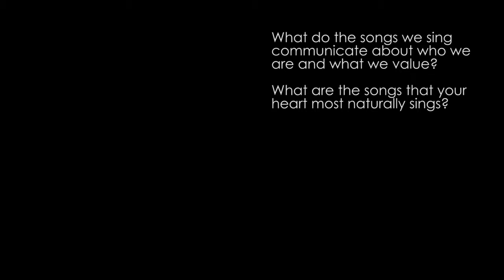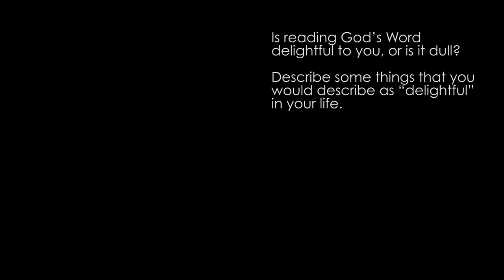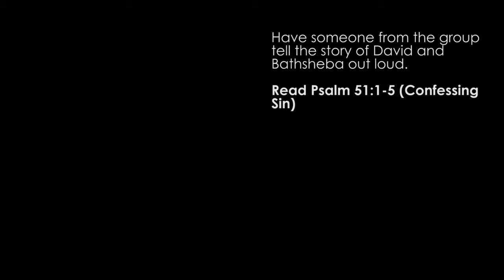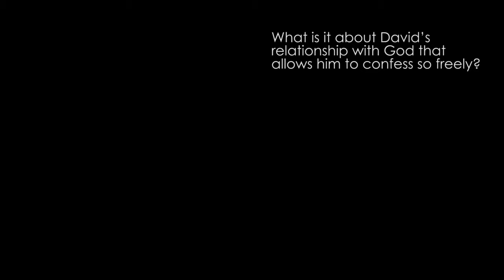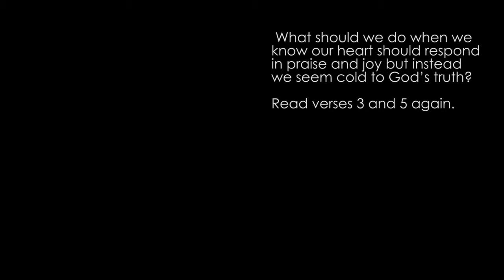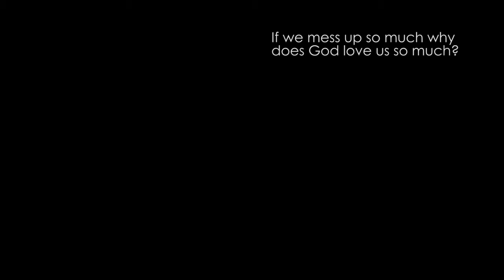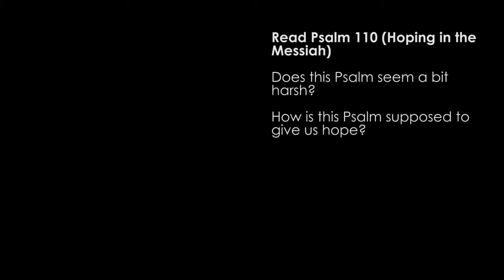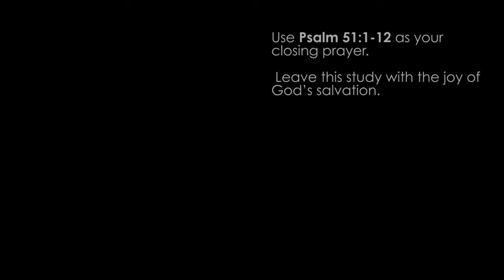Small Group Psalms 1